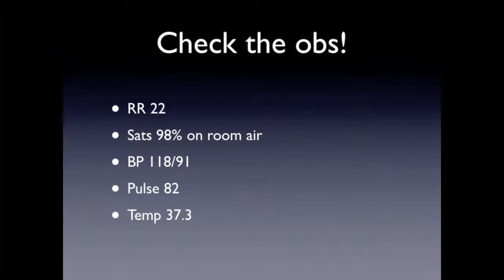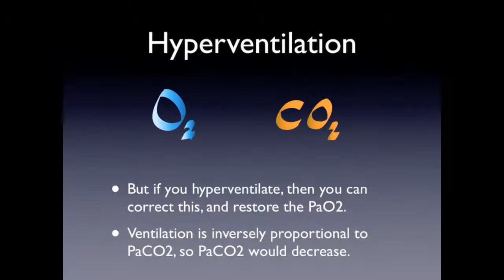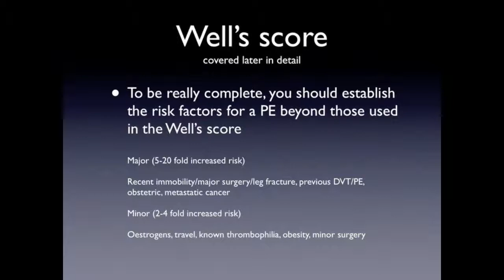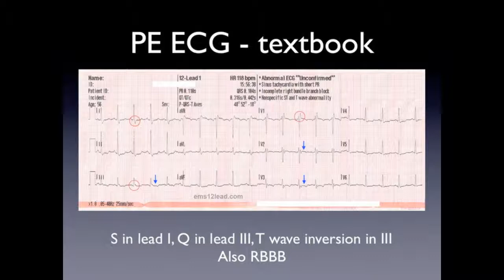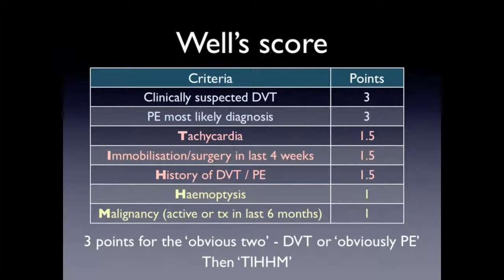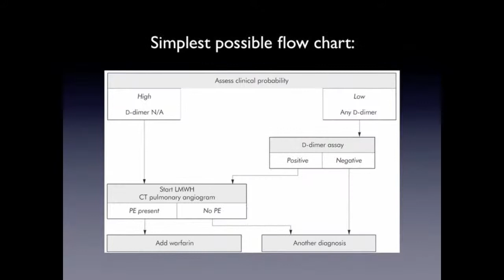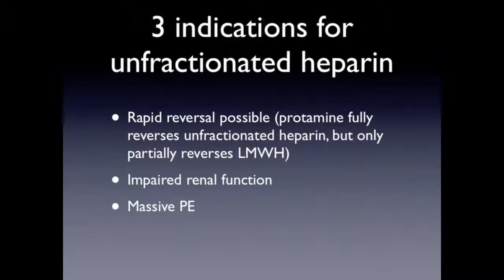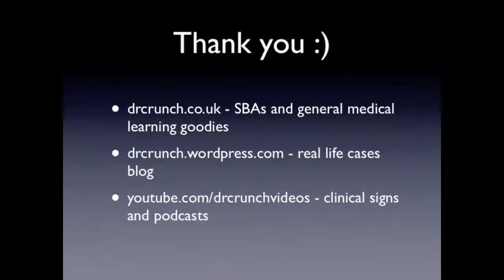Pulmonary Embolism Video Lecture | Based on BTS guidance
Inspired by a recent case where a series of doctors wrongly attributed a collapse to a PE without fully thinking about it

We have made this in line with the BTS guidance to the best of our understanding.

This work is not supported by the BTS.

By Viral Thakerar and Muna Parajuli